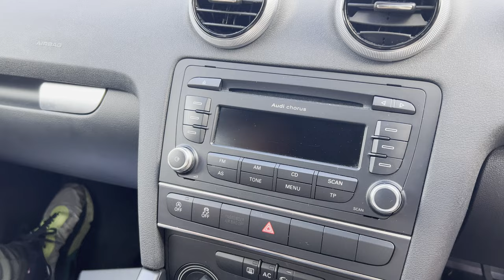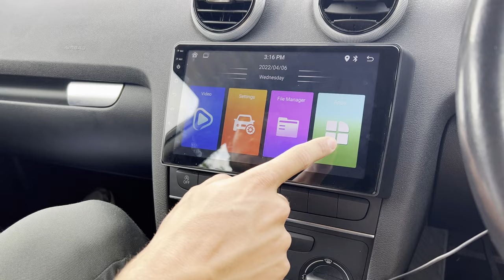Audi A3 Radio Removal Android Car Stereo Fitting Installation 2003-2012 Pluscenter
Removal Original Radio Audi A3 and Installation of Android Car Stereo Pluscenter

🚚 Free Next Working Day Delivery to United Kingdom, 5-7 days delivery worldwide.

Product details:
- Android Car Stereo.
- GPS SatNav Google Maps, Waze, Offline Maps.
- FM Radio
- Bluetooth Handsfree built-in Mic, Bluetooth Music.
- WiFi Google Play Store Netflix, Youtube, Spotify and more.
- Screen Mirroring Android and Wireless iPhone
- 2 USB Ports, AMP output.
- Supports Steering Wheel Buttons Work, Original Car Settings.
- Supports Parking Sensors and Reverse Camera
- Supports Apple CarPlay / Android Auto
- Supports DAB+ Radio
- EQ settings.

Premium Quality & Perfect Fits.

©️ Pluscenter Ltd.